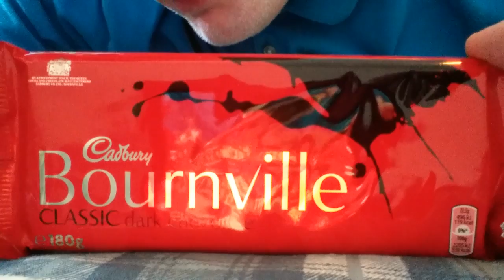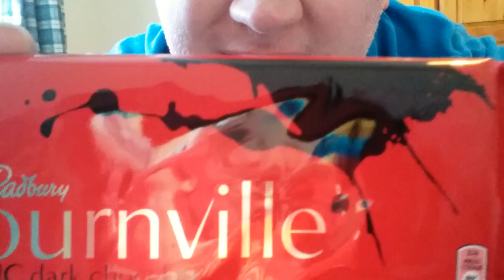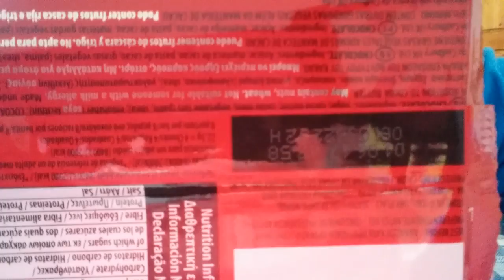Cadbury Bournville Bar Review